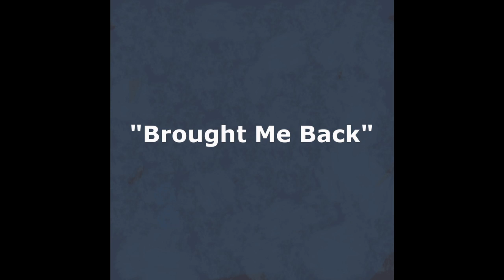Lights Burn Out - 05 - Brought Me Back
From the album, "Lights Burn Out"

Lyrics:
It's all in time, the way I feel about you
Now watch the clock wind down
Don't count me out
Don't take this all for granted

You brought me back
Into this lovely, filled out feeling

Like a flame,
That burns in time, and breaks up shadow
I am drawn with no hope
It's just as well
There's no point to stop this feeling
Or even turn away

If I could try to shake this feeling of you, darling
I would not feel right

Written and performed by Lauren Nabet